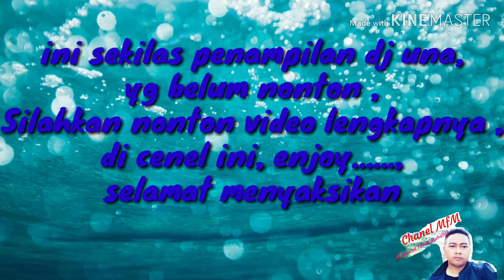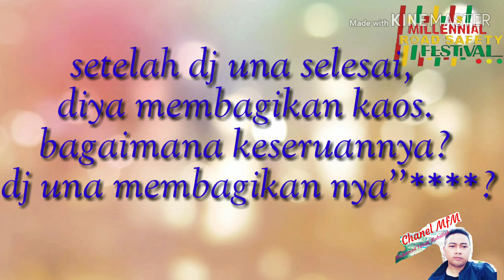dj una membagikan baju khusus